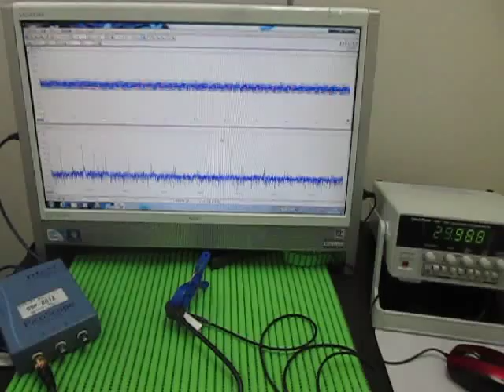超音波制御実験 Ultrasonic control experiment